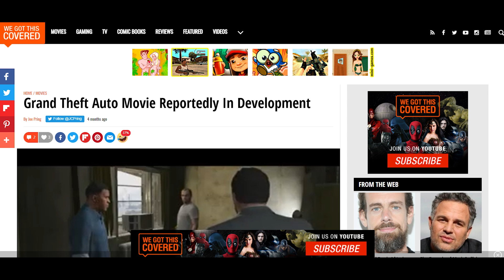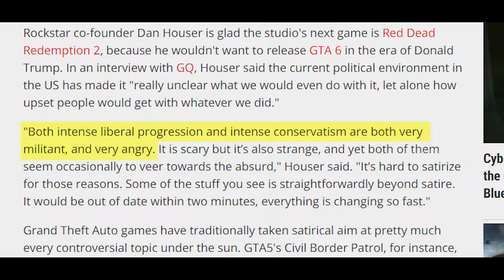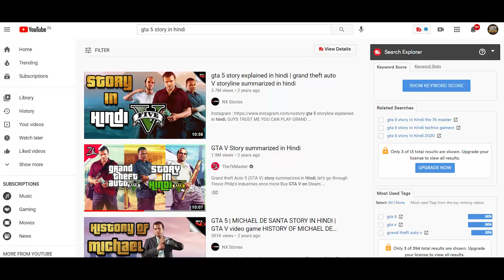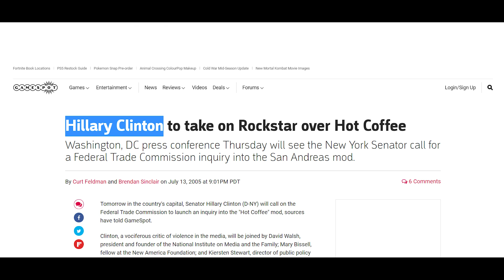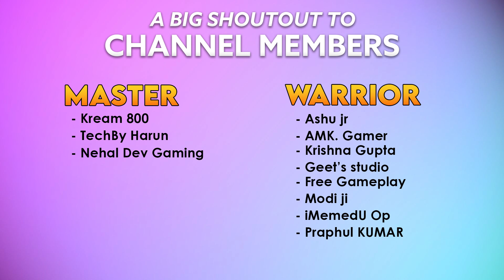8 *SHOCKING* FACTS About GTA Games That Will Definitely Blow Your Mind!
In this video, I have talked about a lot of secret facts of GTA Games you probably don't know! Like you may not know about the GTA movies and also GTA 4 was planned to be a PlayStation exclusive.

My Mic
My Headphone
My Mouse
My Mouse (secondary)
My Mousepad
My External Hard Drive
Green Screen
Budget Headphone

Best Condensor Microphone

Best Gaming SSD

- Intel i5 8gen processor
- GTX 1060 max-Q
- 16 GB RAM
- 256 GB SSD
- 1 TB HDD